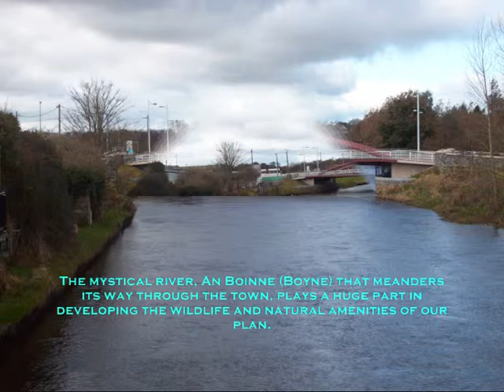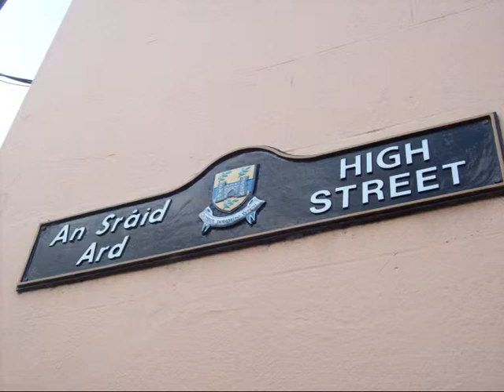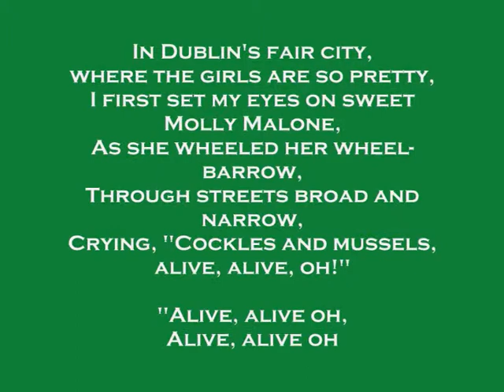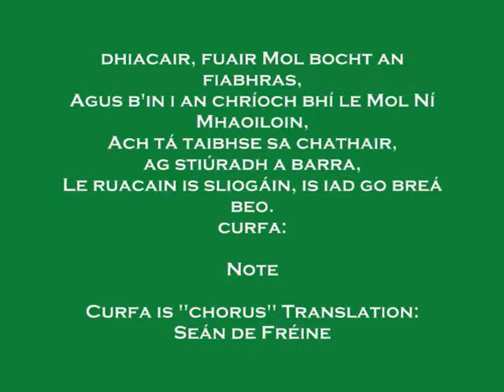DUBLIN IRELAND 2009 PART-7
Feb/March2009 DUBLIN IRELAND-Day 5 Departure from DubliN Airport